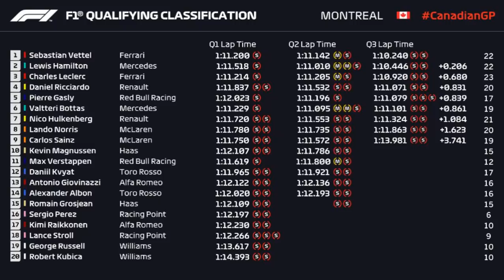2019 Canadian Grand Prix Qualifying Review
Welcome to a very special video where today you guys can join us in reviewing qualifying at the 2019 Canadian Grand Prix in Montreal, Canada. First off we will take a look at Mercedes,Ferrari,Red Bull and all the midfield teams and analyse how they all did in qualifying in Montreal. But after Ferrari scored a 1-2 in practice on Friday, did they beat Mercedes to pole for the first time in a while in Canada? To find out make sure to tune in and with us review qualifying in Montreal.